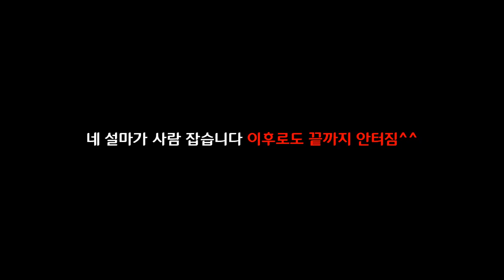[모두의마블] 난투왕 건설장비 오류 영상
2019년 3월 25일 랩해도돼? 아프리카 방송국에 올라간 영상입니다.
협조해주신 헤이즈와루니님께 감사드립니다!